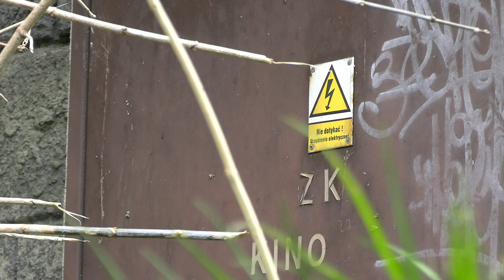Opuszczone kino Uciecha w Czeladzi